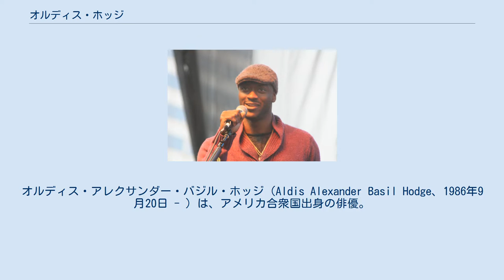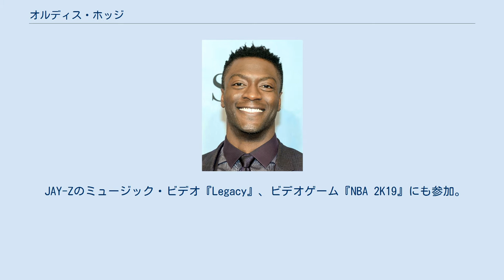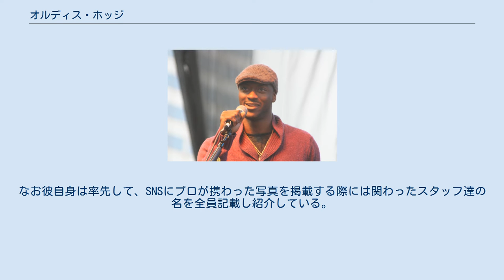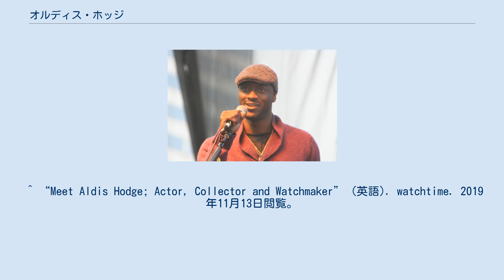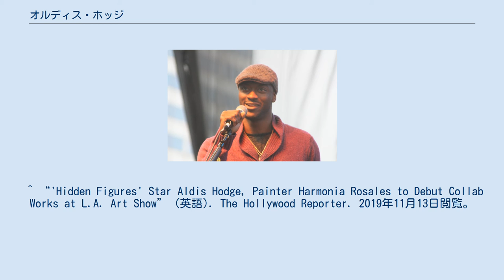オルディス・ホッジ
オルディス・アレクサンダー・バジル・ホッジ（Aldis Alexander Basil Hodge、1986年9月20日 - ）は、アメリカ合衆国出身の俳優。
 ノースカロライナ州オンスロー群生まれ。
父親はヴァージン諸島内セント・トーマス島出身で、両親は共にアメリカ海兵隊出身。
 2歳で『セサミストリート』への出演、3歳からは兄のエドウィン・ホッジと共に雑誌の広告モデルとして登場。
 両親の離婚後、母と兄妹の四人でニューヨークとニュージャージーとを移り歩く生活の中、9歳からブロードウェイの舞台出演を経て、1995年の『ダイ・ハード3』出演以降、ゲストとしてTVドラマや映画への出演を重ねてゆく（なお、『ダイ・ハード』シリーズで異なる役で複数の作品に出演を果たしているのは彼のみである）。
 アートセンター・カレッジ・オブ・デザインで学び、時計のデザイン・執筆・絵画製作も行っている。
 2011年 『レバレッジ 〜詐欺師たちの流儀』ではお調子者で機械オタクのハッカー、アレック・ハーディソンを演じ、2009年のサターン助演男優賞にノミネートされた。
 JAY-Zのミュージック・ビデオ『Legacy』、ビデオゲーム『NBA 2K19』にも参加。
 2016年の『ドリーム』ではジャネール・モネイ演じる妻メアリーが傷つくのを心配するが故に彼女の行動を諌めるも、最後は彼女を認め背を押す公民権活動家の夫レヴィを演じ、同年の全米映画俳優組合賞のキャスト賞受賞の一端を担う。
2018年の『ブライアン・バンクス』では冤罪で収監されたブライアン・バンクスを演じ、本人と共に役作りとトレーニングを行なった。
 2016年のドラマ『Underground』、2019年の『クレメンシー』、ドラマ『CITY ON A HILL/罪におぼれた街』、2020年の『透明人間』等、差別・死刑制度・DVなど社会が抱える歪みや問題を映し出す作品にも多く出演し、2020年の『あの夜、マイアミで』では若き日のジム・ブラウンを演じている。
 2020年7月のヴァリエティ誌が主催した若手俳優陣の対談インタビューにて、作品製作に参加し協力したにもかかわらず、肌の色や出自が違うという理由だけでクレジットに名が残されないスタッフ達が存在することなど長年続くハリウッドの問題点を指摘し、対談に参加した俳優達と共に改善を改めて訴え、反響を呼んだ（ハリウッドにおけるスタッフ雇用についての偏りおよび名が残されない問題は長年指摘され続けていた問題でもあり、彼を含めた世界各国・多方面からの改善要望を受け、同年9月に映画芸術科学アカデミーがアカデミー賞の作品賞に対し新たな選考基準を発表している）。
なお彼自身は率先して、SNSにプロが携わった写真を掲載する際には関わったスタッフ達の名を全員記載し紹介している。
^ Leverage ConCon The Guys Panel posted by supershinygirl. (March 24, 2010). "youtube.com". Accessed 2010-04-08. ^ The Weekend of Awesome aka Supernatural LA 2009 - Friday (April 21, 2009). "Whedonopolis". Accessed 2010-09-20. ^ Hajek, Noel King, Daniel. “Aldis Hodge, A 30-Year Acting Veteran At Age 32, On 'City On A Hill'” (英語). 2019年12月15日閲覧。
 ^ “Meet Aldis Hodge; Actor, Collector and Watchmaker” (英語). watchtime. 2019年11月13日閲覧。
 ^ “'Hidden Figures' Star Aldis Hodge, Painter Harmonia Rosales to Debut Collab Works at L.A. Art Show” (英語). The Hollywood Reporter. 2019年11月13日閲覧。
 ^ Rock, Lucy (2018年1月21日). “Black Mirror star Aldis Hodge paints a portrait o...